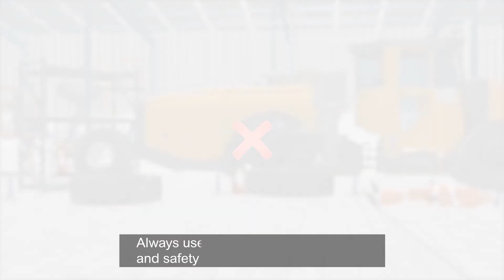Mechanical Risks 3D Animation | Work Safety in 3D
CHRP-INDIA Pvt. Ltd. a custom learning technology company. We design and develop online, mobile, instructor led training content, Virtual Simulation Labs, Gamification and etc. for our clients across the globe.

eLearning
2D / 3D Animations
ILT / VILT programs development
Virtual Reality / Augmented Reality
Translations & Localization

Effective Instructional Design is our forte, with our extensive experience in creating engaging learning programs using sound Instructional Methodologies. We believe in transforming knowledge and creating a value based learning products and solutions.

Our goal is to add an enormous value in knowledge transfer by means of ‘Simplified learning.’

"We are on a mission to mobilize learning for our clients."